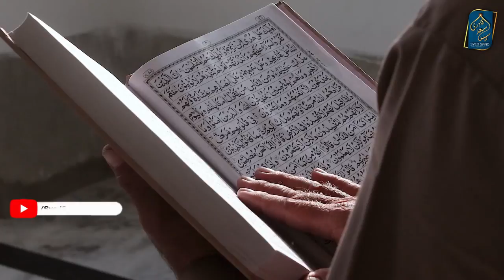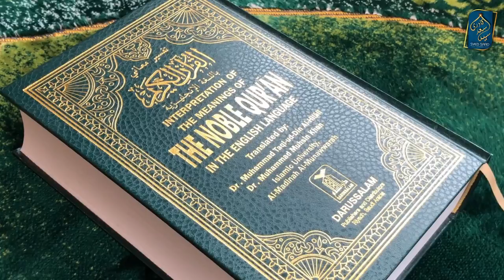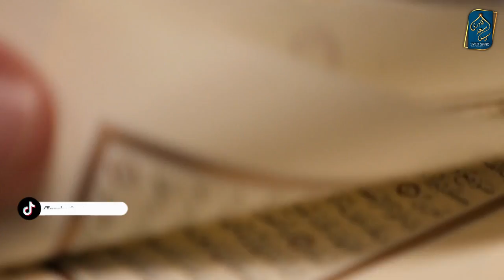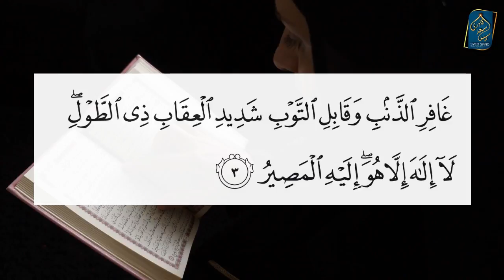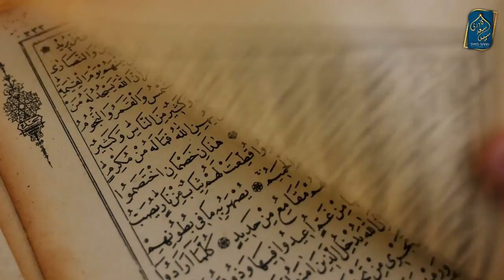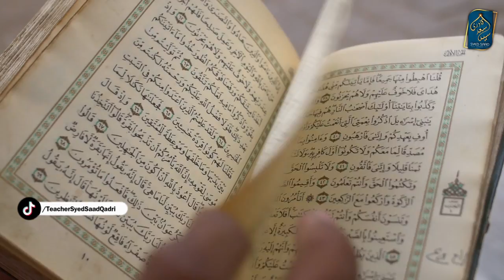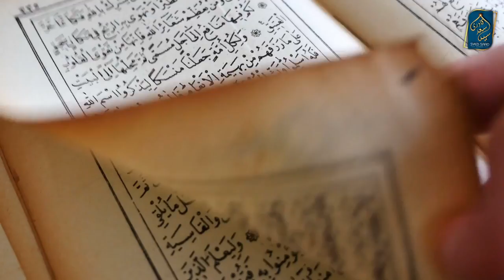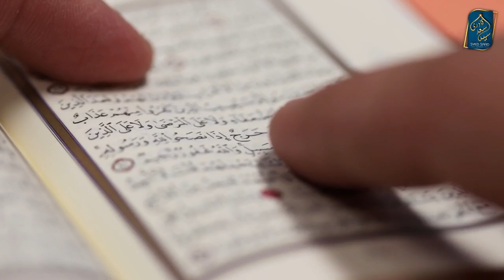Allah ki Rehmat | Gunah per Gunah Karna | Surah Fatiha Tafseer Part 37